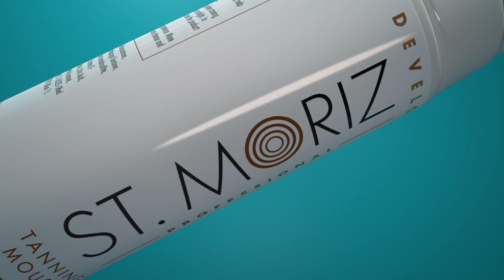Welcome to St Moriz 2020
St. Moriz easy self-tanning solutions let you get salon tested results at home - for an affordable, fantastic, feel-good tan.